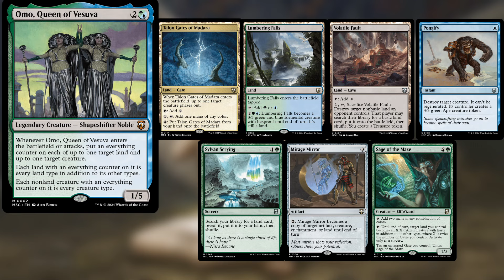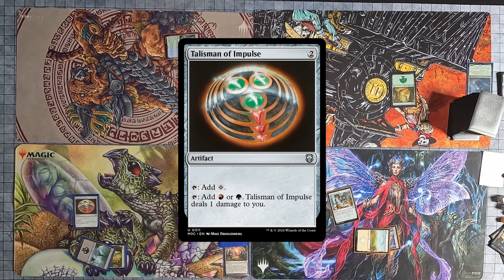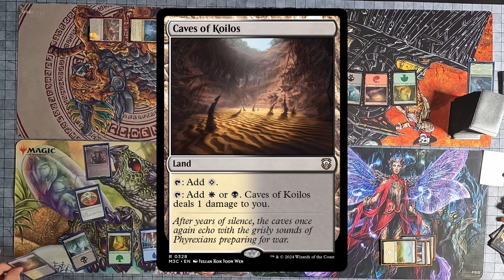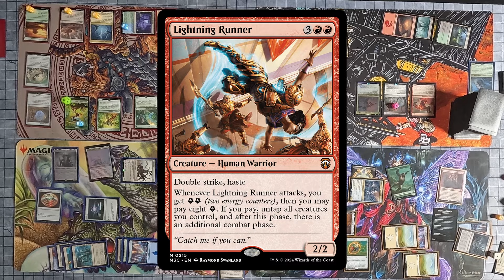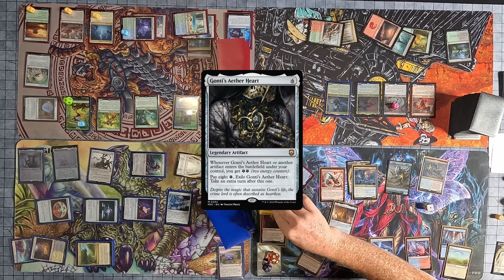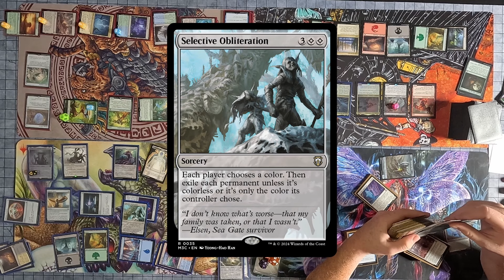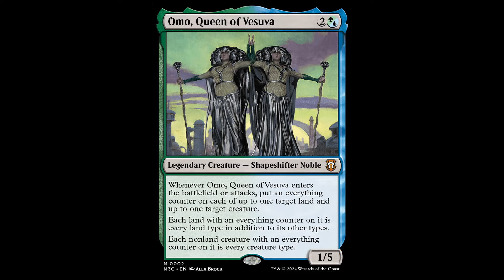Precon Wars: Omo VS Ulalek VS Disa Vs Satya EDH/CMDR Gameplayer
Inked Gaming The Place To Get The Playmats In The Video